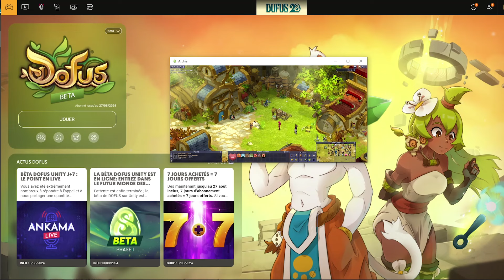la vérité sur Dofus Unity (Points Positifs et Négatifs)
La verité sur Dofus Unity, la beta en ligne et vous pouvez y retrouvez pas mal de chose. Du bon, du mauvais on voit tous ca ensemble. On va voir les points positif et négatifs.

Sommaire :
0:00 - Intro
0:30 - Points Positifs et Négatifs Dofus Unity
11:00 - Outro